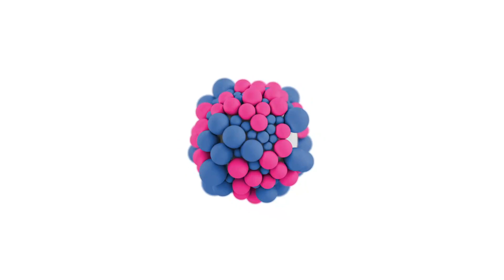What causes male infertility? (2020)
What causes male infertility?

Male infertility is rampantly rising all over the globe. Today male infertility and problems with sexual health affect close to over 7% of all men, an incidence greater than diabetes mellitus. Not just that close to 40% of all fertility problems affecting couples can be solely attributed to the male partner. A variety of causes of male infertility actually requires active treatment. The common causes of male infertility in men include problems like

1. Low sperm count issues
2. Low sperm motility problems
3. Abnormal sperm shapes
and in some men
4. a combination of low sperm count, low sperm motility and abnormal sperm shape.

Some other causes of male infertility that are more severe include conditions like Azoospermia (which means there is no sperm in the semen). For men with azoospermia, a further work up is recommended to differentiate whether the sperm is not coming out due to a block or if there is a genuine testicular failure.

Male infertility causes like Klinefleters syndrome and numerous other genetic conditions are also resulting in some of the top causes of male infertility.

Today, not just problems with sperm production, but problems with sex and sexual health are also causing male infertility. An estimated 10% of patients suffer from sexual health problems like erectile dysfunction, premature ejaculation, STD's and problems like low libido. Erectile dysfunction is among the top male infertility causes for men visiting a fertility clinic today.

In some men, the overall produced semen volume is low, in these individuals male factor infertility is due sperm going backward into the urinary bladder a condition called retrograde ejaculation. These patients require a proper work up.

Sadly, despite the various causes of male infertility, men seldom seem to get the true attention they deserve. A large number of men are being actively pushed into IVF based treatments without getting adequate time for trying out naturally.

At our clinic most of our treatments, largely center around natural conceptions or natural treatments. IVF is only the last resort method and should be used sparingly.

I hope you enjoy watching this video on 'what causes male infertility'

If you are worried about a Male infertility or sexual health issue get in touch with us below